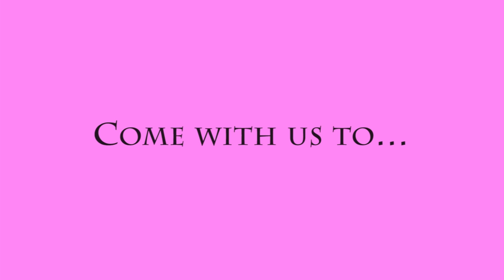CKSS in India - March Break 2018